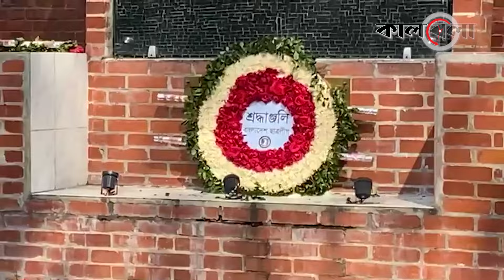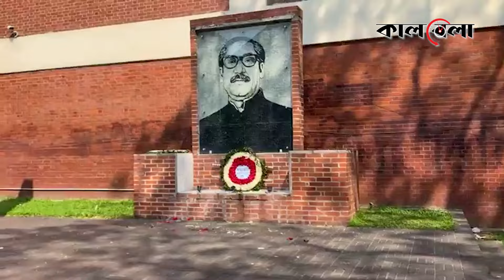প্রতিবাদ সমাবেশ শেষে বুয়েটে ছাত্রলীগ | Chhatra League | Buet campus | Kalbela